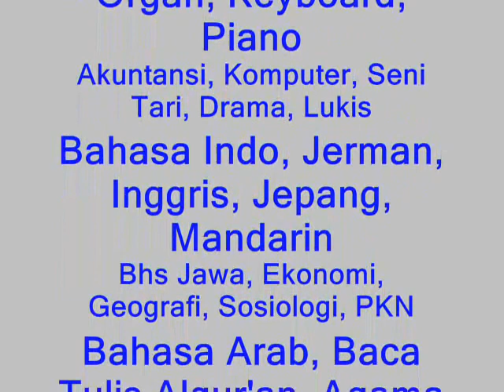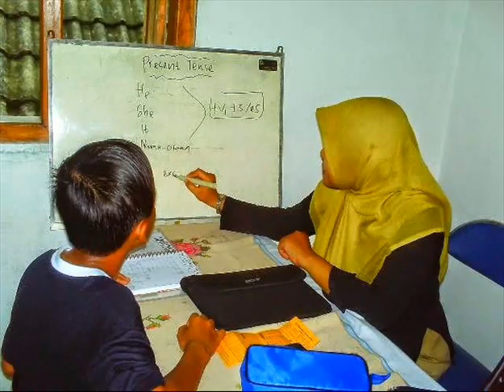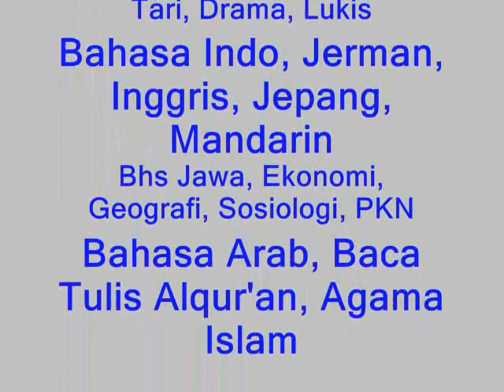KURSUS BAHASA JEPANG SURABAYA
SMART EDUCATION

LES PRIVAT TINGKATAN :
UMUM

TK

SD

SMP

SMA

MATA PELAJARAN (KHUSUS) :
1.     IPA

2.     IPS

3.     AKUNTANSI

4.     MATEMATIKA

5.     BIOLOGI

6.     KIMIA

7.    FISIKA

8.    EKONOMI
9.        GEOGRAFI

10.    SEJARAH

11.    SOSIOLOGI

12.BAHASA INDONESIA

13.BAHASA INGGRIS

14.BAHASA JEPANG

15.BAHASA JERMAN

16.BAHASA JAWA

17.BAHASA MANDARIN

18.  KOMPUTER

19. BAHASA ARAB

20. AGAMA ISLAM

NON EDUCATION :

1.  MUSIK → GITAR, DRUM, PIANO, ORGEN, KEYBOARD DLL

2.  CATUR

3. JUJITSU

4. PRIVAT MENGEMUDI